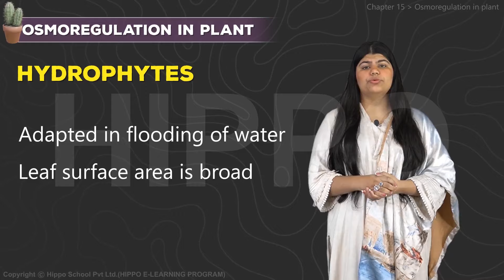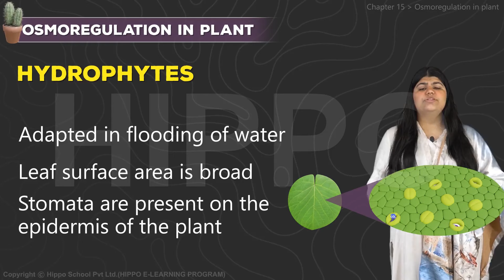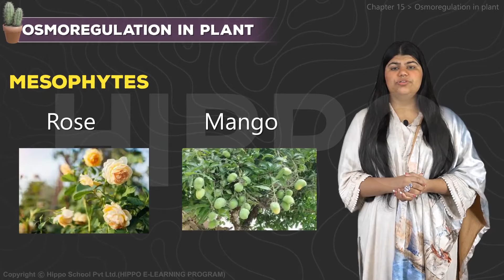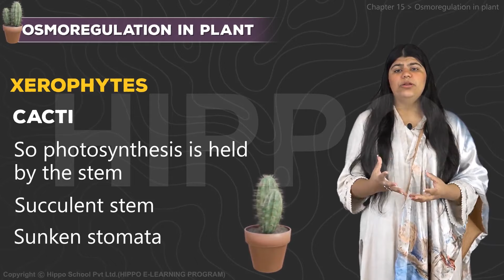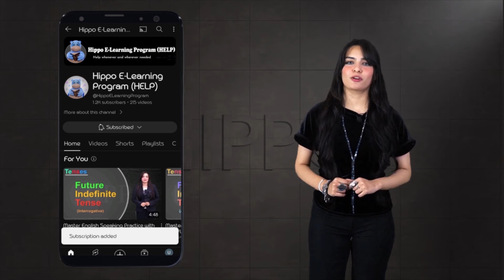11th-Biology Ch 19 | Excretory Products and their Elimination | Osmoregulation In Plant | NCERT NEET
🔗 Resource Links 🔗
Hippo E-Learning Program (HELP)-Hindi is a complete program to strengthen your concept base, to ensure success not only in class 11/12 but also in entrance exams as well.
Chapter 1: The Living World
Chapter 2: Biological Classification
Chapter 3: Plant Kingdom
Chapter 4: Animal Kingdom
Chapter 5: Morphology of Flowering Plants
Chapter 6: Anatomy of Flowering Plants
Chapter 7: Structural Organization in Animals
Chapter 9: Biomolecules
Chapter 10: Cell Cycle and Cell Division
Chapter 11: Transport in Plants
Chapter 12: Mineral Nutrition
Chapter 13: Photosynthesis in Higher Plants
Chapter 14: Respiration in Plants
Chapter 15: Plant Growth and Development
Chapter 16: Digestion and Absorption
Chapter 17: Breathing and Exchange of Gases
Chapter 18: Body Fluids and Circulation
Chapter 19: Excretory Products and Their Elimination
Chapter 20: Locomotion and movement
Chapter 21: Neural Control and Coordination
Chapter 22: Chemical Coordination and Integration
19.1 Modes of excretion
19.1.1 Ammonotelism
19.1.2 Ureotelism
19.1.3 Uricotelism
19.2 Human excretory system -Structure and function
19.2.1 Urine formation and Osmoregulation
19.3 Regulation of kidney function
19.3.1 Renin-angiotensin
19.3.2 Atrial natriuretic factor
19.3.3 ADH
19.3.4 Diabetes insipidus
19.4 Role of other organs in excretion
19.5 Disorders of the excretory system
19.5.1 Uremia
19.5.2 Renal failure
19.5.3 Renal calculi
19.5.4 Nephritis
19.6 Dialysis and artificial kidney
19.6.1 Kidney transplant